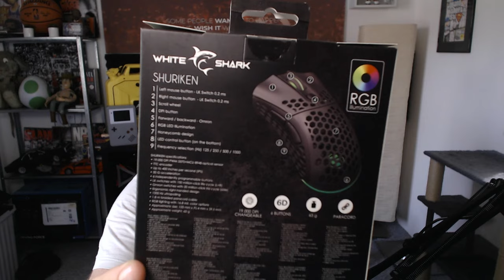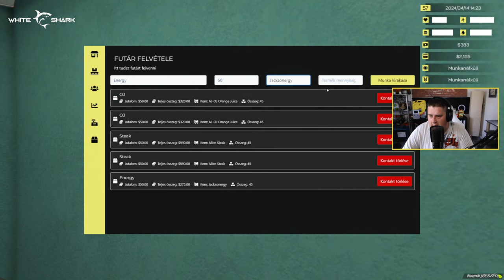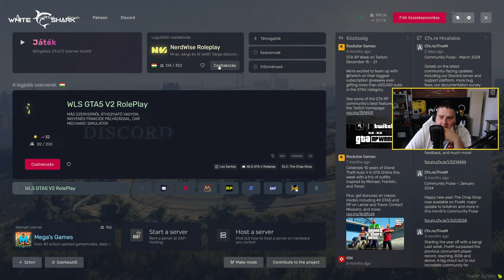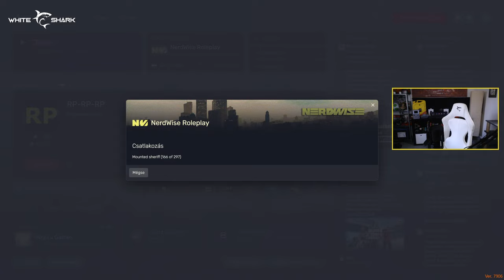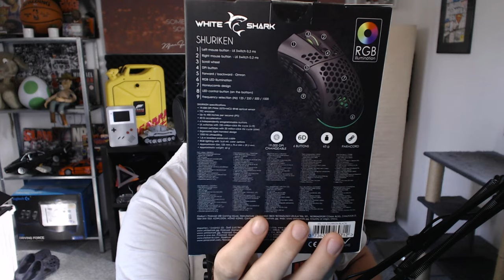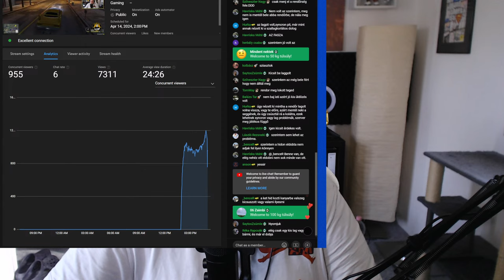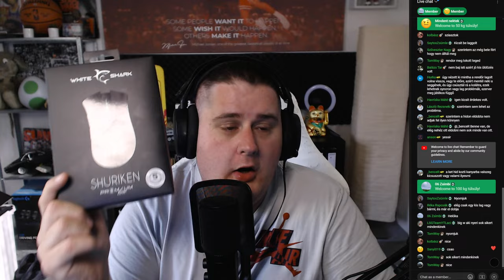BACK IN THE CITY GTA V RP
█ ENEBA.COM! Olcsó játékok konzolokra, PC-re!